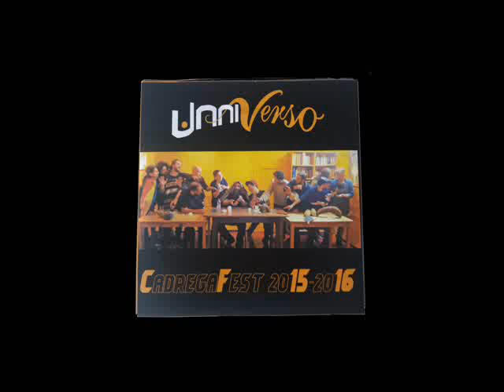UnniVerso - Fame chimica (2016)